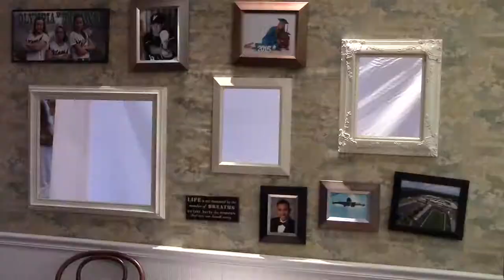FSPA Revolution 2015 - Edit to the Beat (Gulf Breeze High School ITV Entry)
Here's our entry for the 'Edit to the Beat' competition at this year's Florida Scholastic Press Association State Convention in Orlando, FL!  - Shot & Edited by Mackenzie Ventura -